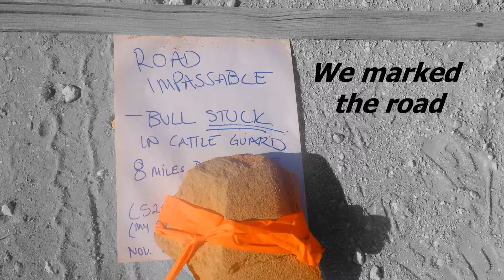Drama with a Bull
A 4WD adventure in the Grand Staircase-Escalante National Monument (Utah) took an interesting turn when we came across a bull stuck in a cattleguard, on our long, remote route. What would happen?